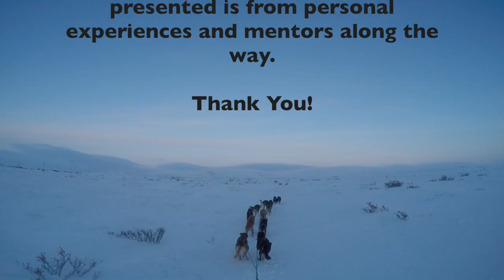Nome Alaska: Mushing, It Isn't Simply Standing on a Sled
This video goes a little deeper into understading Mushing.